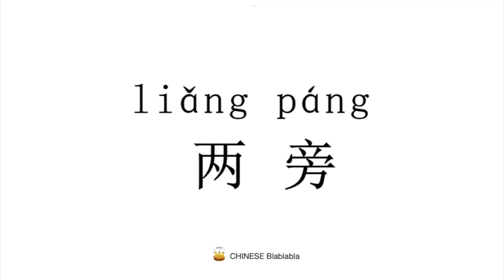How to pronounce 两旁（liang pang）in Mandarin Chinese?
This video tells you how to pronounce   两旁（liang pang）in Modern Standard Mandarin Chinese.